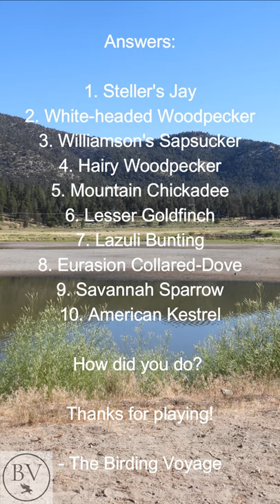Name That Bird! Episode 10 - Bird ID Game.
Practice your birding skills identifying these 10 birds. Answers are at the end. Let me know how you do in the comments!

Footage shot August, 2020 at Big Bear Lake, CA, with Nikon P950.

Thank you for your support! We look forward to bringing you more birding adventures, games & entertainment in the future.